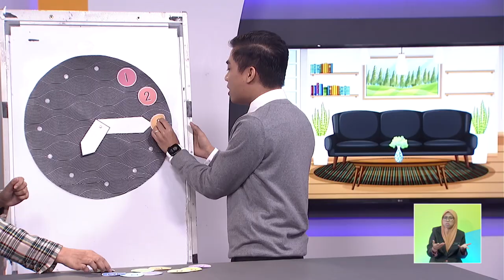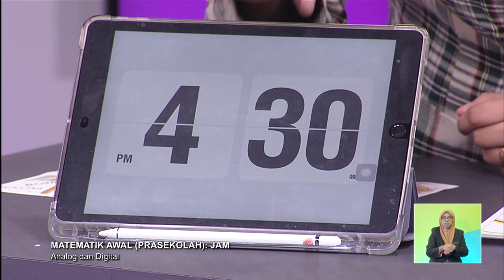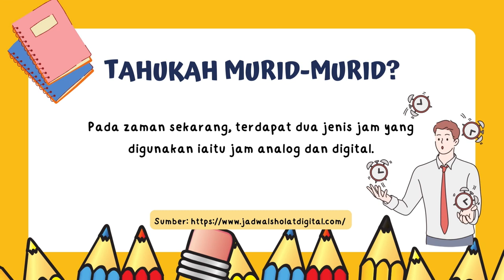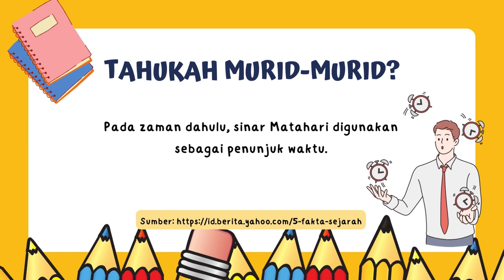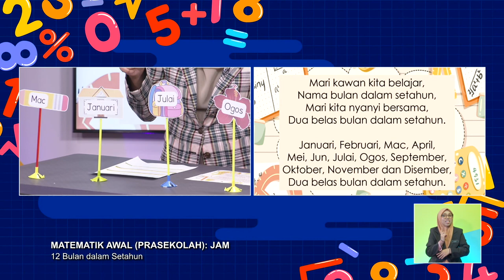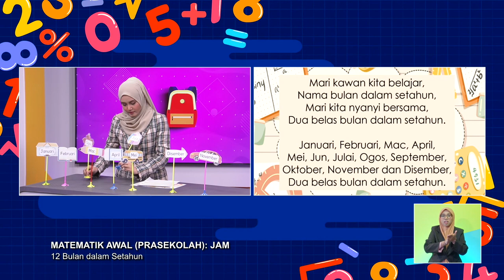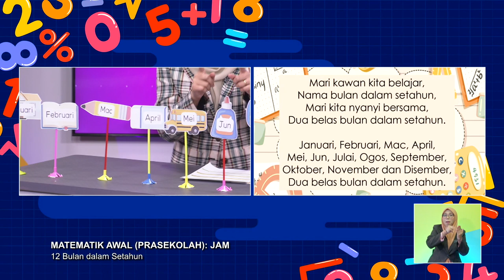PRASEKOLAH 2022 Q3 Q4 EP 95 MATEMATIK AWAL JAM